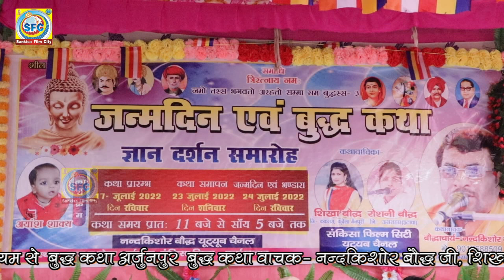वचन अनमोल रे// शिखा_बौद्ध// बुद्ध_गीत //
Hello दोस्तों
मै आप लोगों के लिए नए नए भगवान बुद्ध के जीवन की
जीवन गाथा गीतों व सुन्दर सुन्दर भजनों के माध्यम से लेकर आता रहूंगा।
मुझे आप लोगों का प्यार व आशीर्वाद हमेशा मिलता रहे।
Reena Shakya Sankisa Farrukhabad- 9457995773
Shyam Sundar Bauddha and Rajeshwari Baudd Mainpuri-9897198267
Veenu Bauddha-
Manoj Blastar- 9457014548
Keerti Shakya, Rajai Bauddha, Praddep Shakya, Deepak Shakya,
buddha geet, Buddha Bhaja, Sankisa ke geet, bhagwan buddha ke bhajan, bhagwan buddhake geet, New Buddha Geet, Dj Buddha Geet, Buddha geet 2021,
Best Buddhist Song in The world TYAGMURTI TATHAGAT
Beautiful Buddhist song
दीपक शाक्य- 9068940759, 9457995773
(Sankisa film city)
Director- Deepak Shakya Sankisa Film City Contect 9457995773, 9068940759
buddha geet, buddhA Bhajan,
Sankisa Fim City Contect No. 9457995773, 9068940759
Add. Vill Noor Nagar
Post Guthina, Sankisa
Distt Farrukhabad (U.P.)  209652 INDIA
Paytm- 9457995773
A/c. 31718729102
A/C Holder- Deepak
Bank- SBI
Branch Sarai Aghat
IFSC- SBIN0004552
नये नये कलाकार सिंगर एक्टर शास्त्री जो कोई भी अपनी आवाज़ में ऑडियो व् विडियो बनवाना चाहते हैं और YOUTUBE पर डलबाना  चाहते हैं वो हमारे दिए गए नंबर पर संपर्क करें
आपके अपने संकिसा फिल्म सिटी YOUTUBE चेनल को शिखर पर पहुँचाने के लिए आपके आशीर्वाद और सहयोग की जरूरत है
                                                                                                                     दीपक  शाक्य